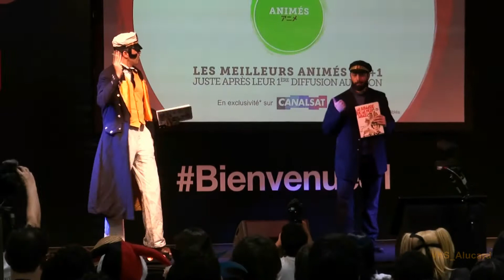Corto Maltese x Capitaine Haddock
Cosplay Corto Maltese x Capitaine Haddock
@ Paris Manga (06/10/2013)